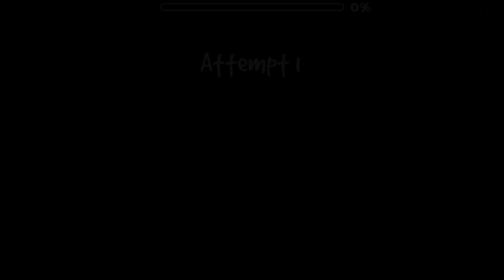Timeless by SirHadoken (100%) | Geometry Dash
Level: Timeless by SirHadoken
Song: Fallen Tears (Dream Trance) by WindLuxMusic